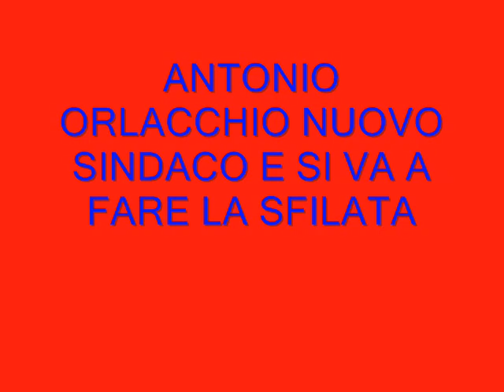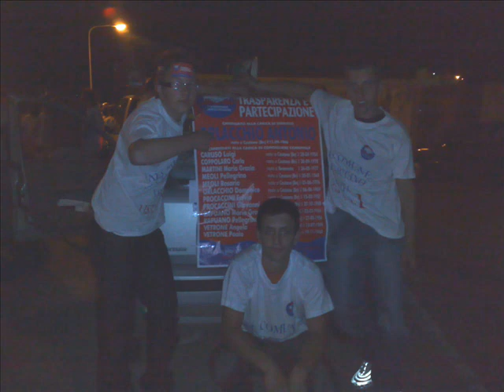(CAUTANO) IL TRIONFO DI ANTONIO ORLACCHIO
LA VINCITà DI ANTONIO ORLACCHIO  SINDACO